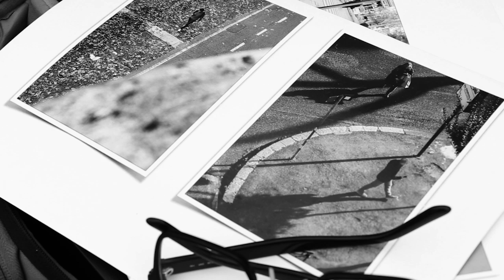This is Nate Green Photography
NATE GREEN is about photography that makes a difference, uplifts and provides a sense of identity – for our clients and the society. A fairly well travelled photographer with a massive appreciation for diverse cultural intergration.